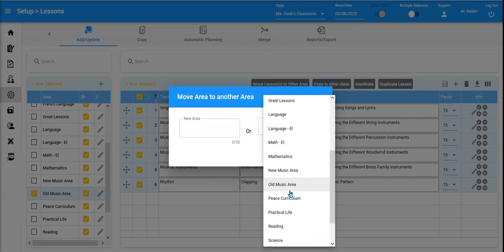Move lessons to another area